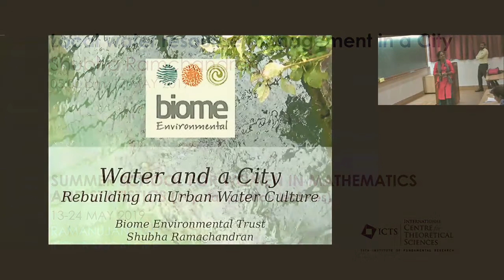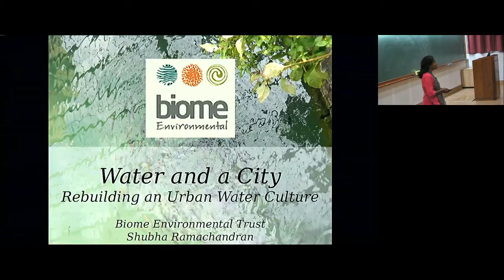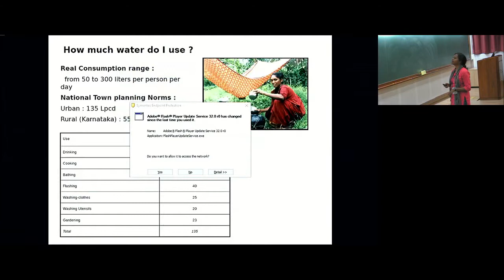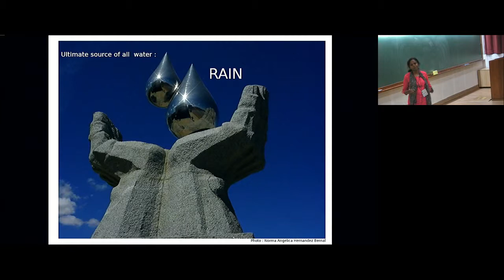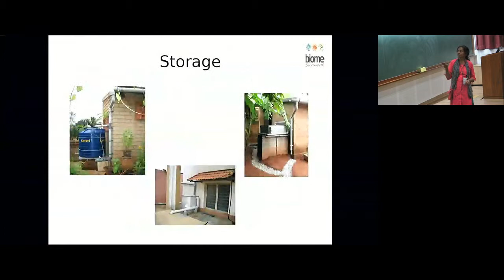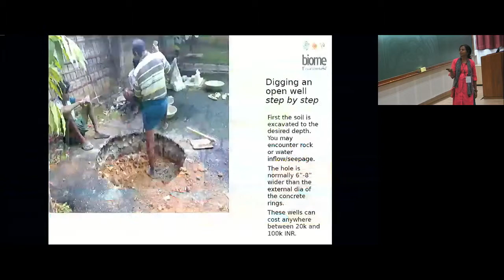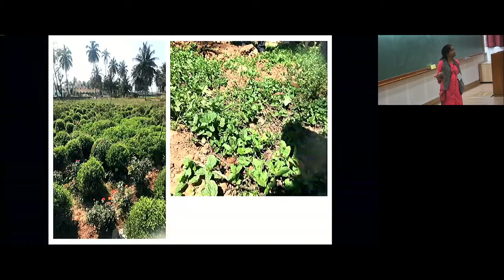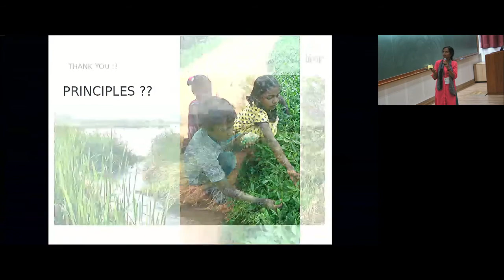Local water resource management in a City by Shubha Ramchandran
PROGRAM  : SUMMER SCHOOL FOR WOMEN IN MATHEMATICS AND STATISTICS
ORGANIZERS : Siva Athreya and Anita Naolekar
DATE   : 13 May 2019 to 24 May 2019
VENUE  : Ramanujan Lecture Hall, ICTS Bangalore

The summer school is intended for women students studying in first year B.A/B.Sc./B.E./B.Tech. or equivalent degree and having Mathematics as one of the major subjects/courses, during the academic year 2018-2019. Over a period of two weeks, the school shall aim at helping young students gain broader exposure to problem solving skills in mathematics and statistics at the undergraduate level.

Specific topics that will be covered are:

Mathematical Thinking
Advanced Calculus
Linear Algebra
Probability and Statistics
There will be problem solving sessions across topics.

Each topic will have a brief introductory lecture session on a focus area followed by problem solving sessions on it. The participants are expected to work together to solve the problem sheets that will be given out in these sessions.

Each day will also feature two popular science lectures by distinguished researchers. The topics will range from across all sciences and the lecture will be made accessible to all the participants. Other daily events will include post dinner Problem solving sessions and discussions with popular science speakers of the day.

In addition to the above there will be several short video talks that will be shown from aspiring to established women researchers in the areas of mathematical sciences. Further there will be opportunity to interact with many women scientists who will visit the program for short periods.

Eligibility: All participants should be enrolled in a first year program (as stated above) B.A./B.Sc./B.E./B.Tech. or equivalent degree and having Mathematics as one of the major subjects/courses, during the academic year 2018-19.

*Passport details are not mandatory unless the nationality is other than Indian.

Support: All selected participants will be provided sleeper class train fare from home station to ICTS and back, local boarding (for non-Bengaluru participants) plus food and can be eligible for performance based stipend for books. For selected participants who will have 3 or more nights of train travel, a partial airfare travel support will be considered.

0:00:00 Local water resource management in a city
0:00:10 Water and a City Rebuilding an Urban Water Culture
0:05:31 Group
0:10:42 World water use2
0:12:31 Estimate water demand
0:14:12 How much water do I use?
0:15:03 Water availability and where does my water come from?
0:15:12 Cities search for water
0:16:11 Bangalore gets its water from the Cauvery 95 kms and 500 meters below the city
0:16:16 My water comes from a tap !!
0:16:21 And my sump tank gets water from?
0:16:59 But Many people don't have "taps" at home !
0:17:05 The unlucky many.
0:17:09 .And the lucky few.
0:17:46 Some (i think) clever lot.
0:18:14 What happens after the water has been used
0:18:19 What happens to all the water I have already used ?
0:18:43 The Sewerage treatment plant
0:20:00 .Sewer and storm water drain networks ...
0:20:17 .But then many times storm water and sewage water gets mixed.
0:20:59 Ultimate source of all water: Rain
0:22:56 Local hydrologic cycle
0:24:57 Twin problems
0:26:02 The collection and storage of rain for future productive use
0:26:18 Rainfall pattern in Bangalore
0:26:31 How much water can I harvest
0:26:32 How much water do I use?
0:26:38 .So how clean is Rainwater?.
0:26:59 A clean roof means clean water
0:27:58 Bring it to a Storage
0:28:28 First rain separation - let the rain clean the roof
0:28:54 Filter
0:30:02 Groundwater recharge: Wells & Borewells
0:37:23 Digging an open well step by step
0:39:24 Ground water
0:50:24 Waste water
0:51:27 Principles ??
0:51:31 Thank You!!